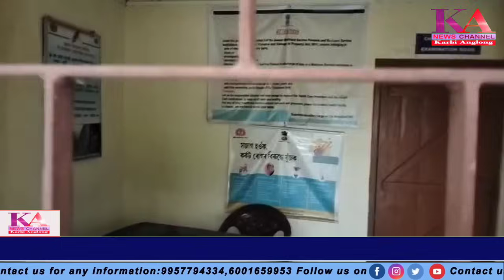K/A News Channel || Morning News || 20/04/024